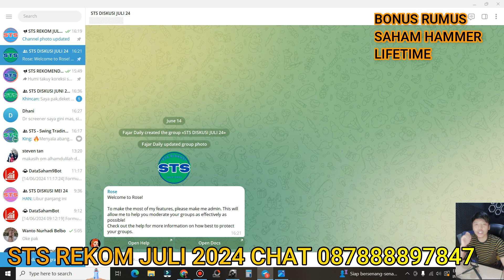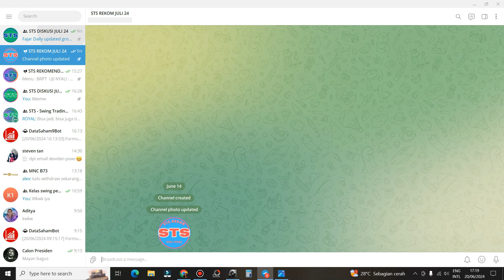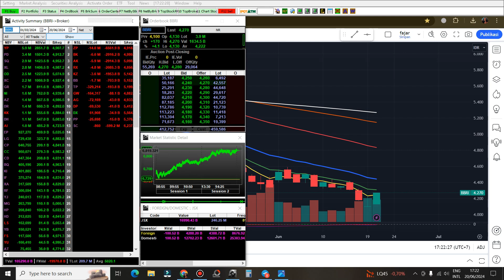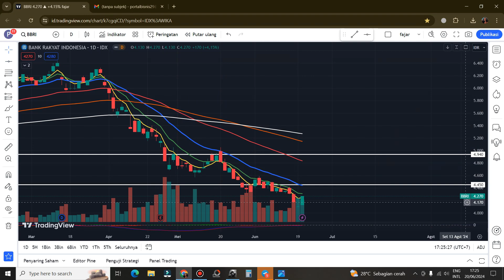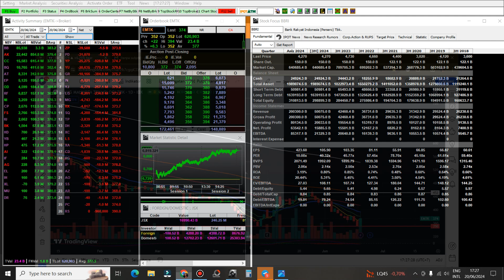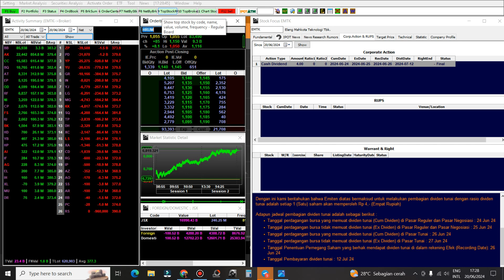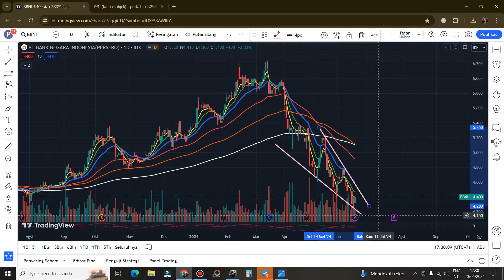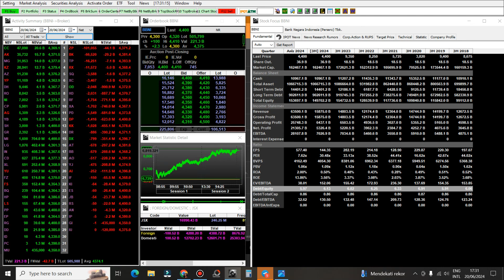PART 1 Rekomendasi Swing trading Scalping saham hari Jumat 21 Juni 2024 - BBRI EMTK HRUM BBNI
Gabung STS rekom Juli 2024 chat ke 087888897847